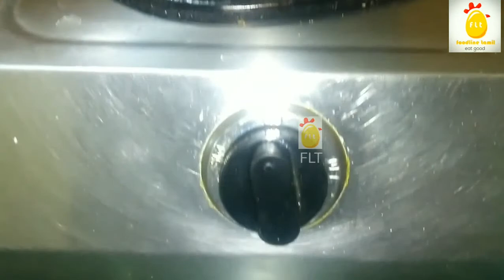chicken pasta சிக்கன் பாஸ்தா vid 36 nov 26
சிக்கன் பாஸ்தா

செய்யத்தேவையான
பொருட்கள்

பாஸ்தா                          500கிராம்
சிக்கன்                           400கிராம்
பெரியவெங்காயம்     2no.s
தக்காளி                         3no.s
புதினா                            சிறிதளவு
மல்லித்தழை                 சிறிதளவு
பச்சைமிளகாய்             3no.s
இஞ்சிபூண்டு பேஸ்ட்   2ஸ்பூன்
வரமிளகாய்த்தூள்       1ஸ்பூன்
மல்லித்தூள்                   1ஸ்பூன்
மஞ்சள்தூள்                   1ஸ்பூன்